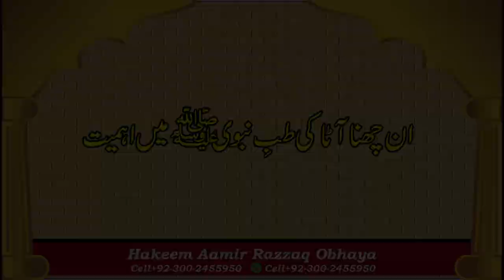unchhana aata benefits in tib e nabvi